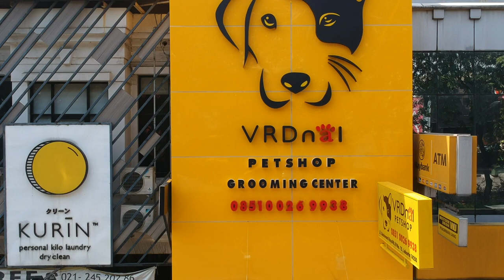ANJING SAYA SUKA BANGET PIPIS SEMBARANGAN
open from 08:00 until 21:00!!